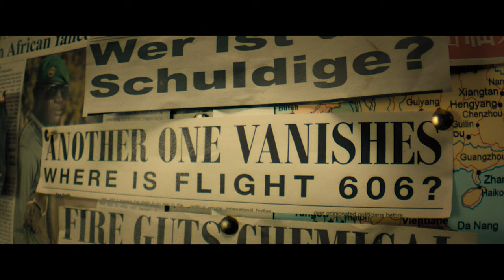Mission Impossible: Series Trailer [SOUND FX ONLY] [FOR DEMONSTRATIVE PURPOSES]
MEANT FOR DEMONSTRATIVE PURPOSES ONLY

A cut of my Mission Impossible: Series Trailer without music and just the sound FX. Most of the sound FX used in the trailer are hand placed and mixed by me. The dialogue on some of the shots are isolated tracks from 5.1 mixes of the movies.